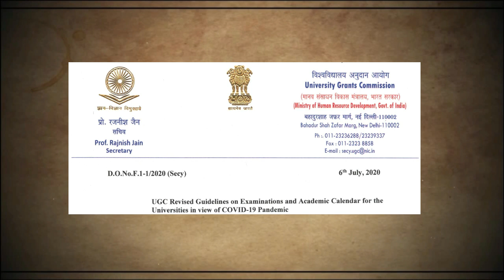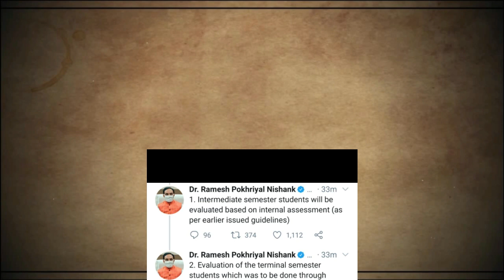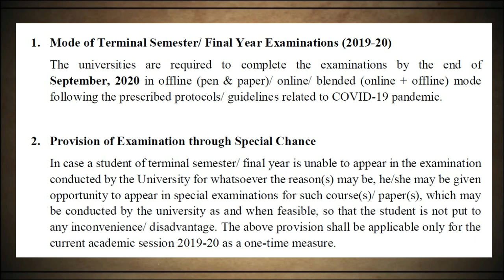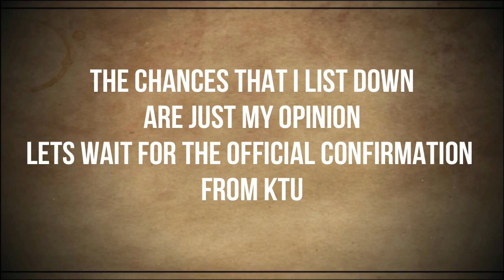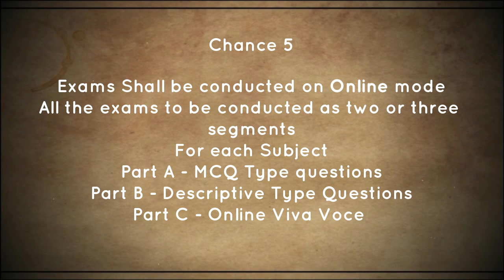Regarding UGC Guidelines & KTU S8 Exams Conduct - For Students - Malayalam - AGS Forum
This is an Educational vlog published by AGS Forum. Presented by Anantharam GS to help students succeed in their academic life. To identify their passion and work tirelessly for that.
NB-In this video I have listed down certain chances to conduct exams. They are not Official, but only my opinions.
Other Channel
Please excuse for the flaws in the video.
Title - UGC Guidelines & KTU Exams
Location of Shoot -
System -